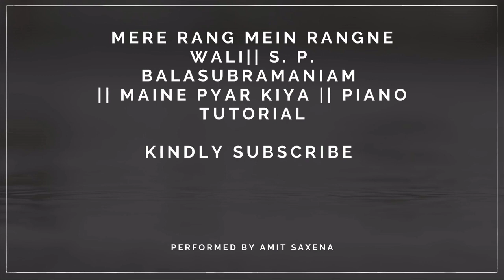Mere Rang Mein रंग ने वाली - Maine Pyar Kiya || Tribute to Sir SPB || Easy piano☔ tutorial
Mere Rang Mein Rangne Wali - Maine Pyar Kiya - Salman Khan, Bhagyashree - Old Hindi Song easy piano tutorial.